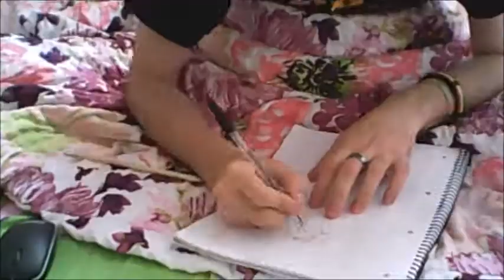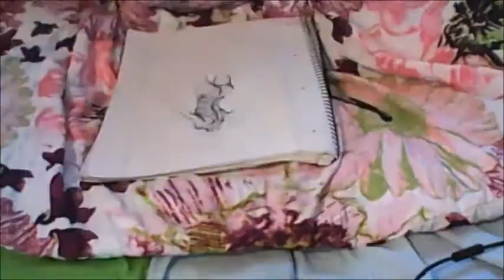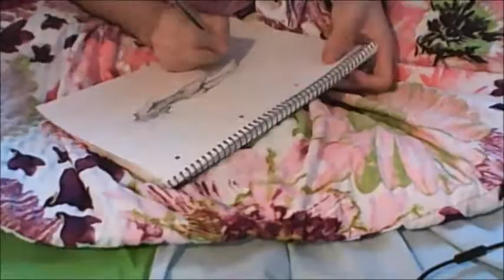nidalee speed drawing